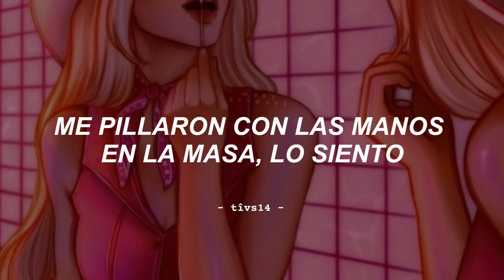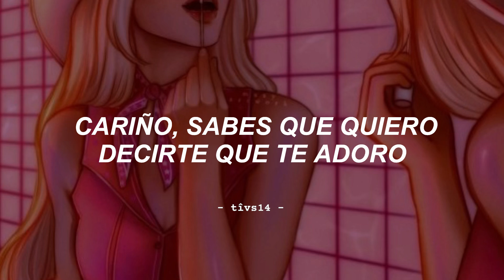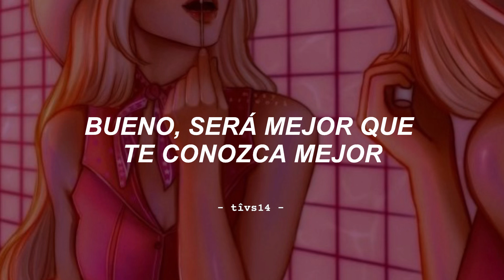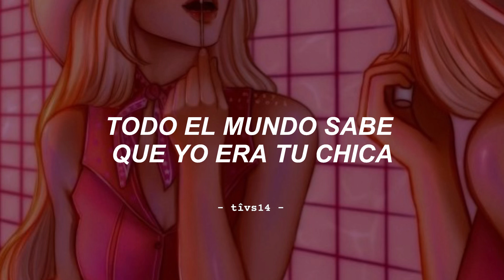🟢 “ella parece una barbie”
Cardboard People - Built Like a Barbie